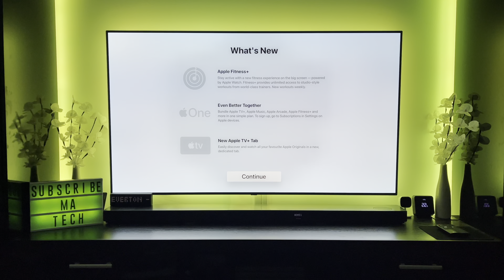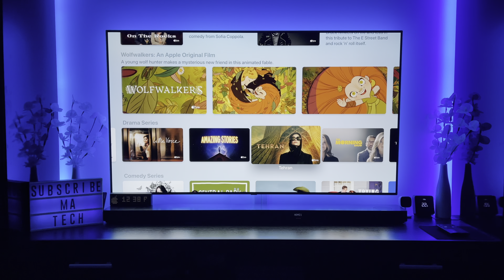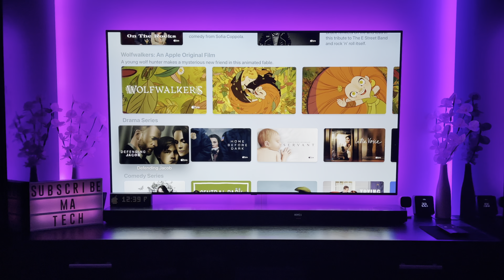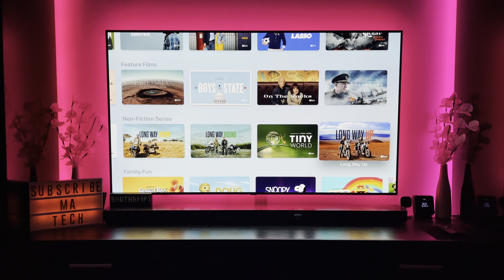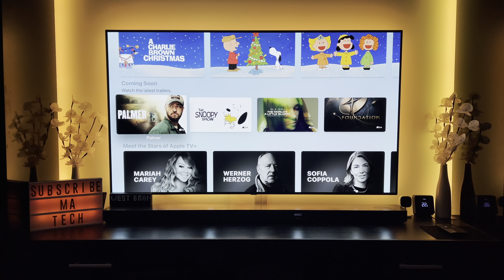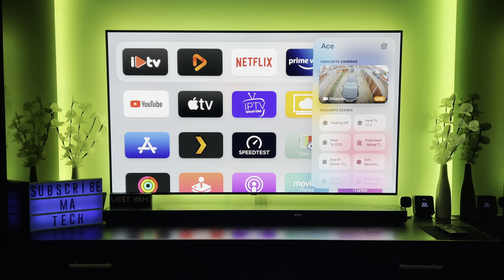TVoS 14.3 - Lets Discuss...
PS5 pre order
PS5 Dual Sense Controller

Xbox Series X
Xbox Series S